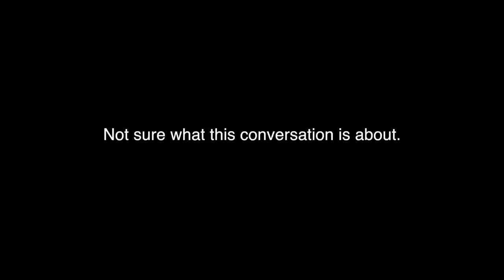SORRY WE BROUGHT THE RAIN! - April 30, 2017 - ItsJudysLife Vlogs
Judy's Links

Benji's Links

Vlog Camera We Use:

Blendtec Blender